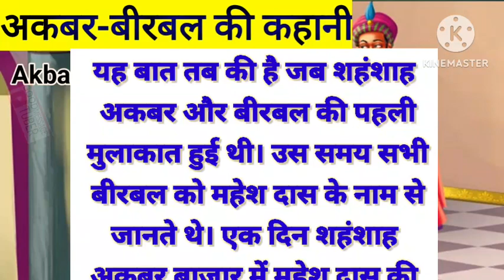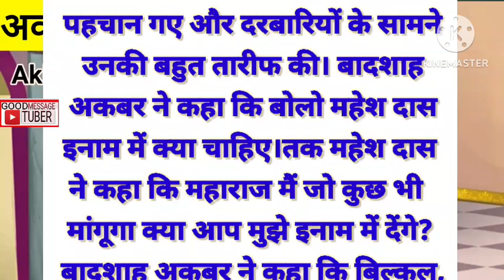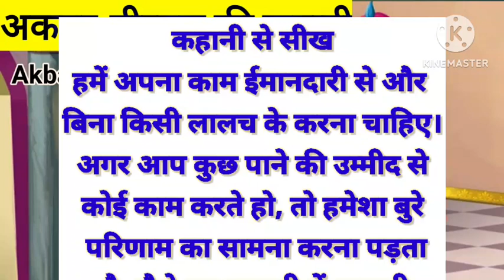बीरबल का आधा इनाम (अकबर बीरबल की कहानी)